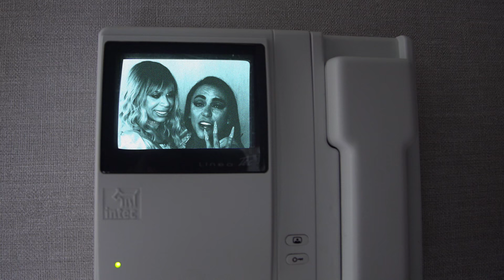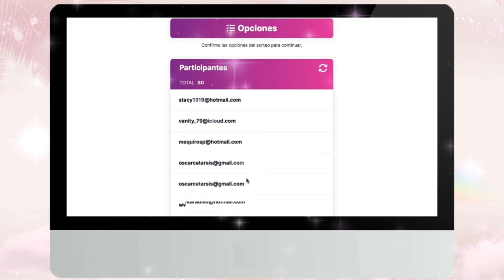Trixy Star y Niky Muñeca en Pinky Promise- T2- Ep5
💖 ¡Pinkylovers! 💖
✨¡Trixy Star y Niky Muñeca llegan al Pinkyroom a soltar su magia y glitter! ✨
Las chicas con antena nos revelaron TODOS sus secretos, hubo risas, llanto y fuertes declaraciones 😱
¡No se lo pueden perder esta buenísimo! 💅🔥

Les tenemos un Pinkydrink súper DElII🍸💕 con el London Gin Pink para preparar el mejor PinkyDrink ¿Podrás?
¿Se te antojó la nueva Gan Hut Lovers? 🍕

Recuerden darle like 👍 a este video, ¡y compartirlo con todo el mundo! 😍

¡Ya tenemos comunidad exclusiva! 🥰 ¡Únete para contenido súper especial y nunca antes visto! 💞 ¡Dale clic!

¡Les amo! 💝